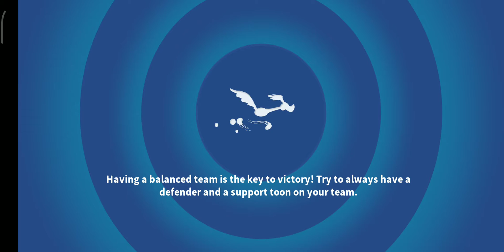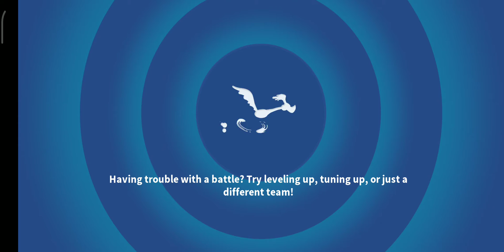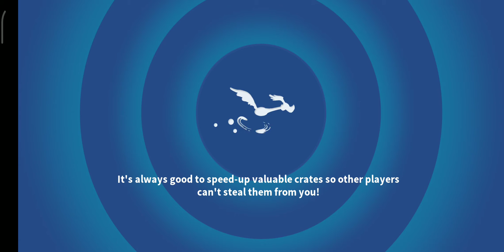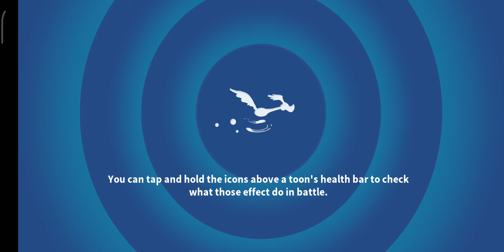[LUNAR TORO] THE LUNAR CHALLENGE - ACT 1 - BATTLES 1-5 [LOONEY TUNES WORLD OF MAYHEM]